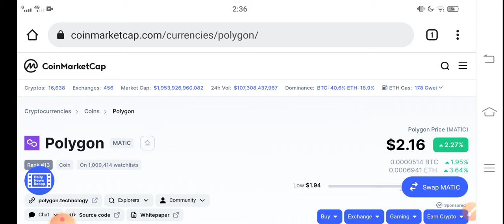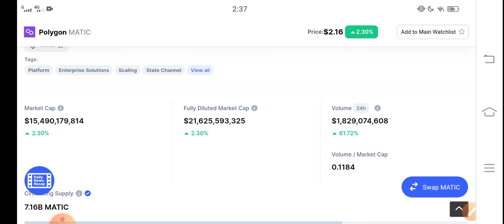Polygon WARNING! Holders || Polygon Matic Price Prediction! Polygon today News